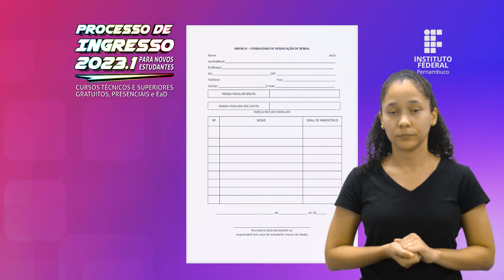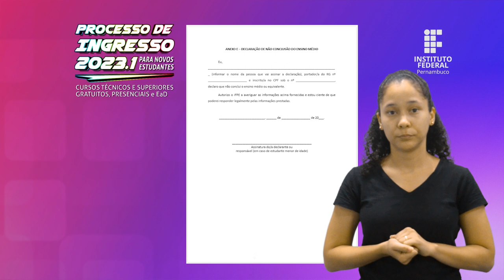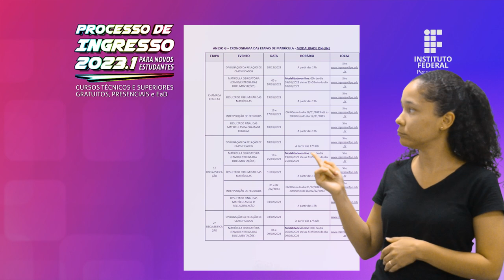IFPE | Edital de Matrícula 2023.1 - Parte 6 [LIBRAS]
ANEXOS